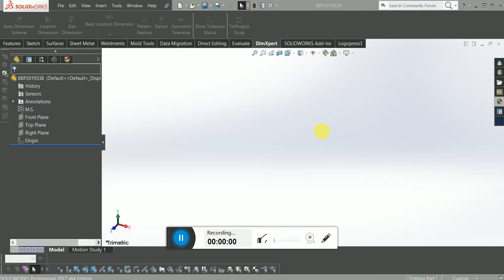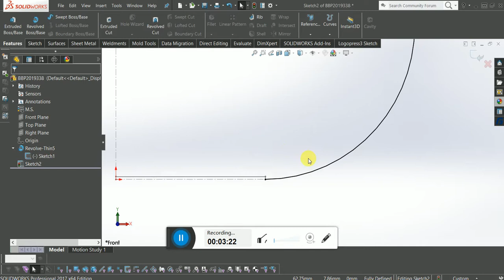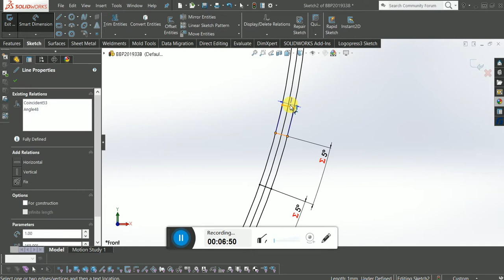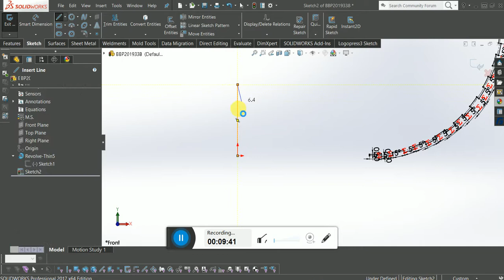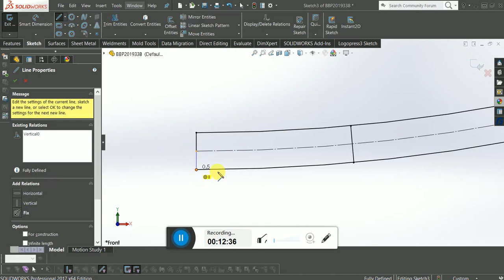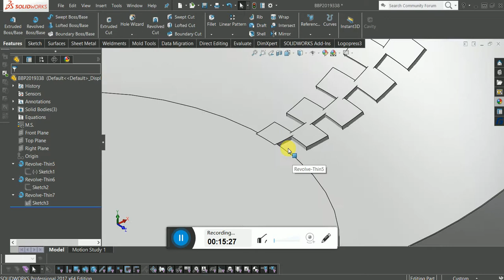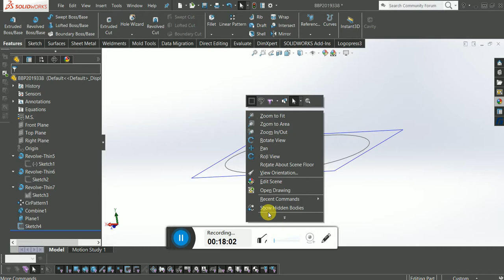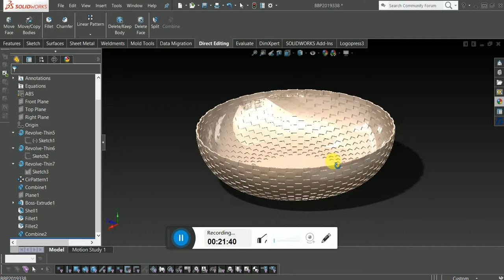SOLIDWORKS TUTORIAL# 10_ Plastic Bowl Design in SOLIDWORKS